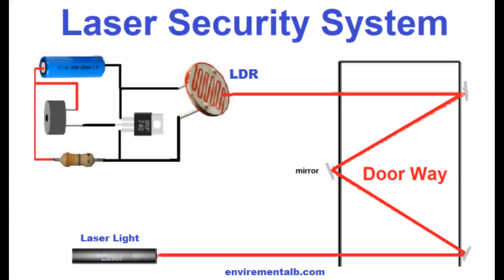Laser Security Alarm Project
Laser based Security alarm system uses laser light for protections. A security system protects our offices, shop, homes, banks, lockers etc from intrusion and unauthorised access. There are different types of security systems available and laser based security project is an important and efficient typ of laser security system that you can make it easily at your home with simple components.
Things:-
1. laser
2. 3.7v battery
3. buzzer
4. 220 ohm resistor
5. BC547 transistor
6. LDR